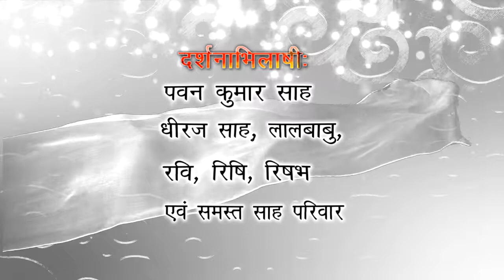Anu weds Niraj Sah_Happy wedding_1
Anu weds Niraj Sah_Happy wedding
Date: 2075/10/28